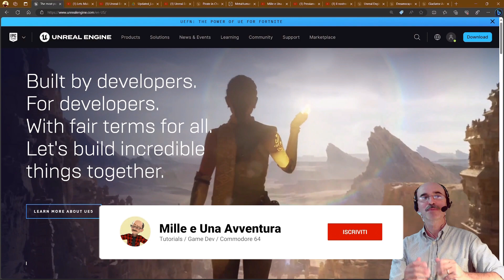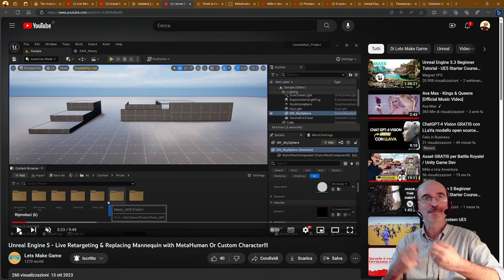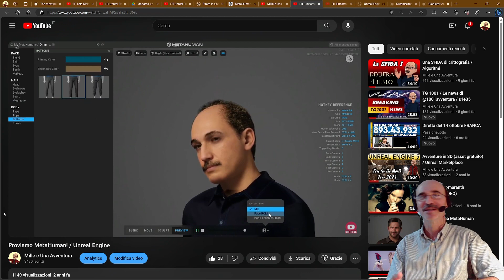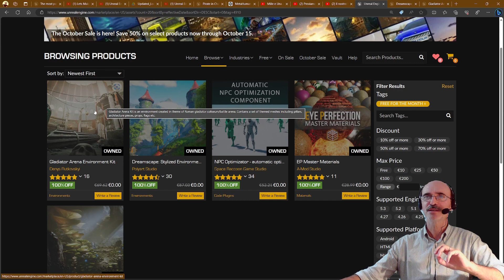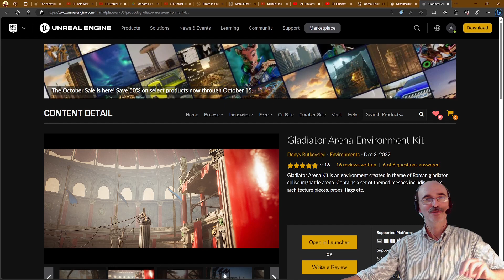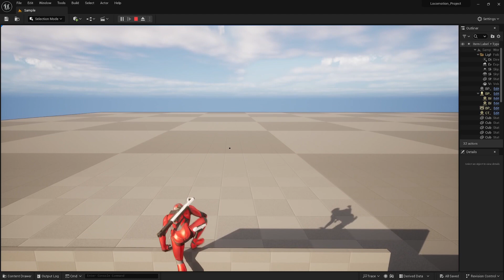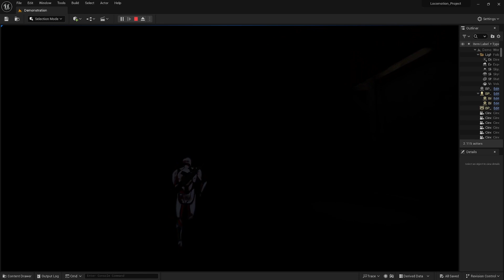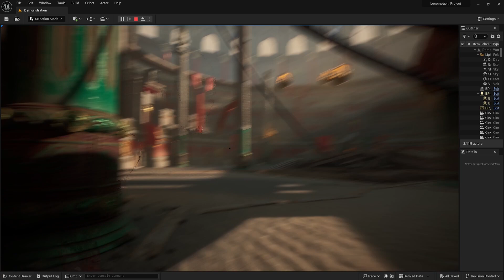Animare MetaHuman / Unreal Engine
Grazie al canale di Let's Make Game, scopriamo come applicare un completo set di animazioni per un TPS al nostro metahuman. In più diamo anche un'occhiata agli assets regalati questo mese.